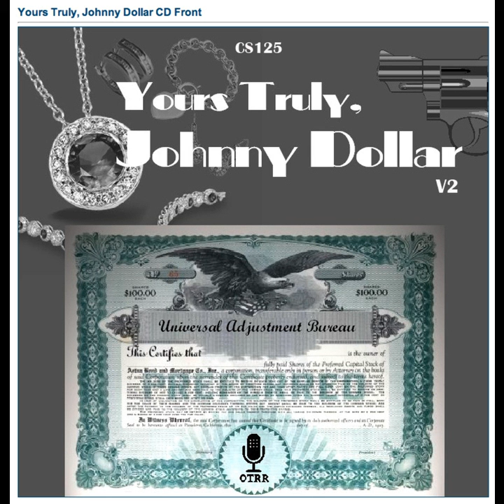Yours Truly, Johnny Dollar - 580105 568 The Ingenuous Jeweler Matter [AFRTS]